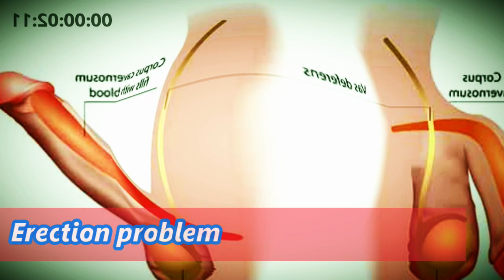9 टिप्स पत्नी को ओरल के लिये कैसे तैयार करे ? Dr. Deepak Kelkar (M.D.) Psychiatrist, Sexologist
• Psychiatrist
• Hypnotherapist
• Psychotherapist,
• De-addiction Specialist
• Sexologist

विवाहित जीवन में संभोग संबंधी विषयों पर खुलकर बात करना महत्वपूर्ण है, लेकिन यह भी महत्वपूर्ण है कि आप और आपकी पत्नी दोनों की इच्छा और सहमति के आधार पर इसे समझें और सम्मान करें।

यहां कुछ सामान्य सुझाव दिए जा रहे हैं जो आपकी पत्नी को संभोग के लिए तैयार करने में मदद कर सकते हैं:

संवाद: उनसे खुले मन से बात करें और उनकी इच्छाओं को समझें।
समय दें: संभोग के लिए तैयार होने में उन्हें समय दें।
स्पर्श: स्पर्श का महत्व समझें और उन्हें संभोग से पहले और दौरान में प्रेम से स्पर्श करें।
साफ़ सुथरी: अपनी सफाई और सुदृढ़ता पर ध्यान दें।
स्नेह: प्यार और स्नेह से उन्हें समझाएं कि आप उनके साथ हैं।
सुखद वातावरण: संभोग के लिए सुखद और आरामदायक वातावरण बनाएं।
पूर्व-प्रेम: संभोग से पहले उन्हें सम्मोहित करने का प्रयास करें।
सहयोग: उनके साथ आपकी सहायता और सहयोग का व्यक्त करें।
समझदारी: आपकी पत्नी की भावनाओं का सम्मान करें और उन्हें समझें कि आपके लिए उनकी संतुष्टि महत्वपूर्ण है।
ध्यान दें कि संभोग संबंधी सभी गतिविधियों को संतुष्टि और सम्मान के साथ समझा जाना चाहिए। यदि आपके पास कोई विशेष समस्या है, तो सेक्स थेरेपिस्ट से सलाह लेना भी विचारनीय है।

It is important to talk openly about sexual matters in married life, but it is also important to understand and respect the wishes and consent of both you and your wife.

Here are some general tips that can help prepare your wife for intercourse:

Communication: Talk to them with an open mind and understand their wishes.
Give time: Give them time to prepare for sex.
Touch: Understand the importance of touch and touch them lovingly before and during sex.
Cleanliness: Pay attention to your cleanliness and cleanliness.
Affection: Let them know that you are with them with love and affection.
Pleasant environment: Create a pleasant and comfortable environment for intercourse.
Pre-love: Try to hypnotize them before intercourse.
Collaboration: Express your support and collaboration with them.
Understanding: Respect your wife's feelings and make her understand that her satisfaction is important to you.
Note that all sexual activities should be treated with pleasure and respect. If you have any particular problem, it is also advisable to consult a sex therapist.